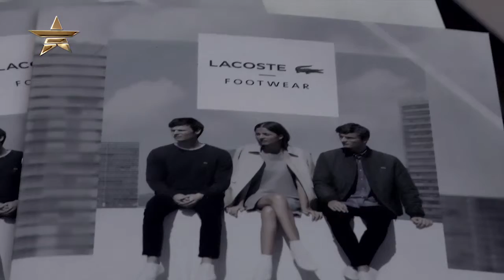LACOSTE Footwear Collection Autumn Winter 2015 | What's Haute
Category: What's Haute